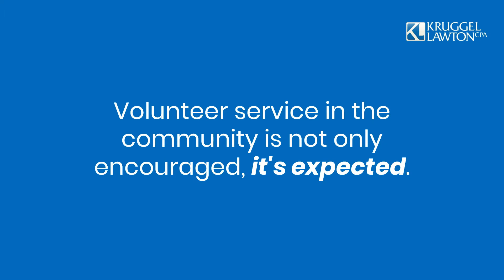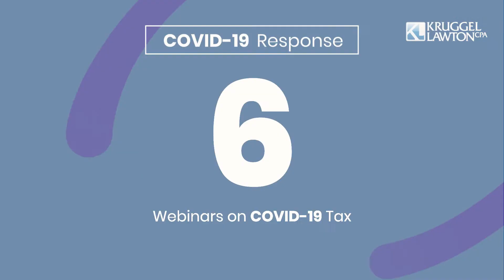Kruggel Lawton CPAs 2020 Community Impact Annual Report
From the earliest stages of recruitment to the celebrations of our retirees, Kruggel Lawton is completely dedicated and invested in the careers of each of our 105 employees. We may be growing every year but we have maintained a hometown, community-minded culture. The annual report gives you a glimpse into their amazing talents and achievements and also features some of the specialized services our firm provides customers.

112 employees in five offices in Indiana, Michigan, and Tennessee

59% women employees

9 years average tenure among all KL employees

6 in 10 accountants on staff hold a CPA license

Awarded Inside Accounting Top 300 Firms, Forbes America’s Best Tax Firms, South Bend Tribune Reader’s Choice, Best of Greater South Bend Businesses, Goshen Best of the Best

Community impact is important to us and defines the way we do business. We’ve long wondered how to capture all of the activities we’re engaged in. We partnered with Blackbird Philanthropy Advisors to collect data, survey employees, and audit our philanthropic giving. In the spirit of transparency and to both encourage other companies and our own team members to contribute to the greater good, we are publishing these findings in our 2020 Annual Report.

Kruggel Lawton invested $583,000 back into the communities we live and work in 2020.

$211,000 Fundraising for Nonprofits
$12,000 United Way Campaign

Volunteerism:
$93,000 Volunteer Service Value
3,393 Volunteer Hours
37 Volunteer Service Nonprofits
100% Partner Volunteer Rate

Education and Policy:
16 Breaking News Blogs on PPP and CARES Act Policies Published
6 Free Webinars on COVID19 Tax Measures
1,000+ Companies Reached Through Webinars
480 Minutes of Virtual Programming Through CFO Summit
129 Companies Represented at the 2020 CFO Summit